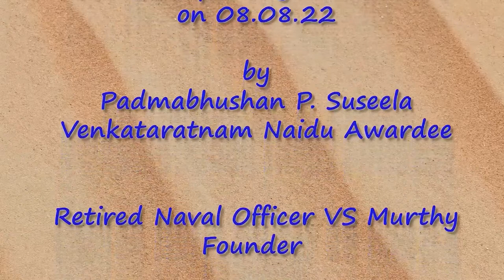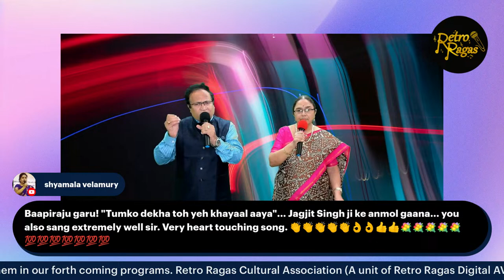Bhoole Bisre Geeth (Hindi Geeth Maala) - by Retro Ragas Cultural Association, Hyderabad, India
Retro Ragas Cultural Association ( A unit of Retro Ragas Digital AV Studio, India) presneting "Bhoole Bisre Geeth" (Hindi Geeth Maala) with highly talented Hyderabadi Singers.

Timings: IST : from 4 pm to 8 pm
                Oman & UAE : 2.30pm to 6.30 pm
                US / EST:  5.30 am 9.30 am

Venue: Retro Ragas Digital AV Studio, Nizampet, Hyderabad, India

Live Streaming & Live Telecast by Retro Ragas Digital AV Studio, Hyderabad (India).

For Live Streaming of events, Musical Events, Stage Programs, Interviews, Audio & Video Recordings, Audio mixing, Dubbing, Voice Over and coverage with State-of-the Art Technologies, contact Dr. VS Murthy, Retro Ragas Digital AV Studios, Hyderabad on or .